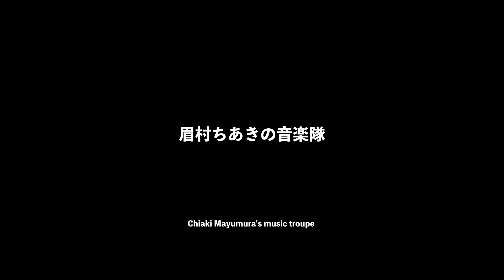「Agokezuriyuko」 / 「Obaachan Ga Side Throw」/ from 2021/9/17 Chiaki Mayumura's music troupe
「眉村ちあきの音楽隊」
［出演］眉村ちあき／音楽隊：越智俊介(Ba) 兼松衆(Key) qurosawa(Gt) 小西遼(Sax) 吉田雄介(Dr)
‹眉村ちあき(Chiaki Mayumura)›